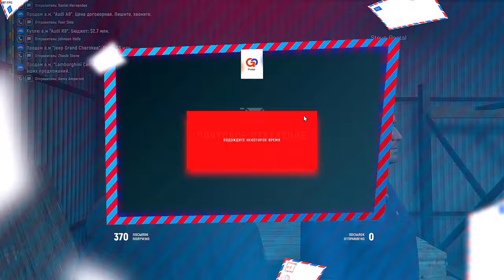ПОТРАТИЛ 1000000 ДОЛЛАРОВ НА ЛОТЕРЕЙНЫЕ БИЛЕТЫ! GTA 5 RP Grand Role Play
🔥(ПЕРЕЙДЯ ПО ССЫЛКЕ ПОЛУЧИШЬ $25000)🔥
GTA 5 RP: Grand Role Play (первый сервер)